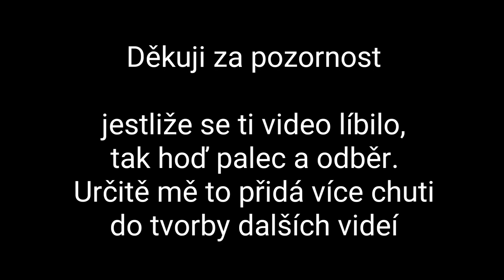CZ motovlog - Kamera na bradě helmy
Na vaše přání jsem přesunul kameru na bradu helmy. Je to trochu nepohodlné, ale když je to vaše přání, tak jsem jej musel vyplnit.

Suzuki bandit GSF 650 N 2010
lamax x8